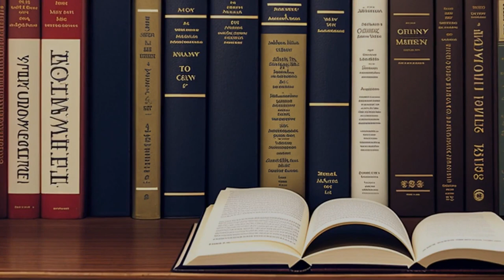Dennis v. United States (1951) Overview | LSData Case Brief Video Summary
The Supreme Court is reviewing a case where leaders of the Communist Party were indicted for violating the Smith Act by advocating for the violent overthrow of the government. The main issue is whether the trial judge's interpretation of the statute was proper, specifically whether the statute requires an intent to overthrow the government as an element of the crime. The Court holds that intent is an essential element of the crime. The Court also reviews the sufficiency of evidence to support the jury's verdict.

Dennis v. United States (1951)
341 U.S. 494, 95 L. Ed. 2d 1137, 71 S. Ct. 857, SCDB 1950-089, 1951 U.S. LEXIS 2407